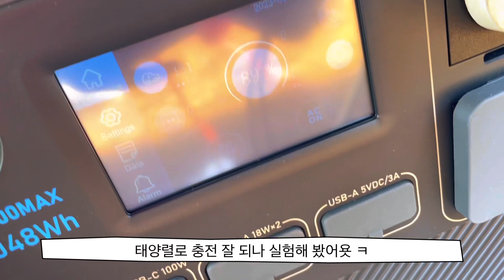선풍기의 기쁨 ㅋ -나름 태양렬 파워 구매 사용 블루티 제품